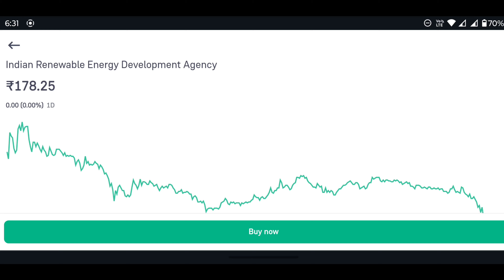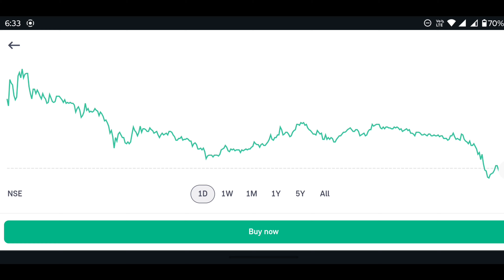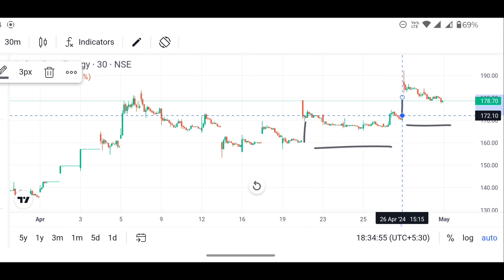IREDA SHARE LATEST NEWS | IREDA SHARE TARGET PRICE 🔥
ireda ipo
ireda share
kya abhi hum ireda share kharid sakte hai
ireda stock analysis
ireda stock
ireda stock latest news
ireda stock buy or not
ireda stock today
ireda stock target
ireda stock analysis today
ireda stock review
ireda stock analysis tamil
ireda latest news
ireda latest news today
ireda latest
ireda latest update
ireda latest share news
ireda latest target
Indian renewable energy development agency share for long term investment